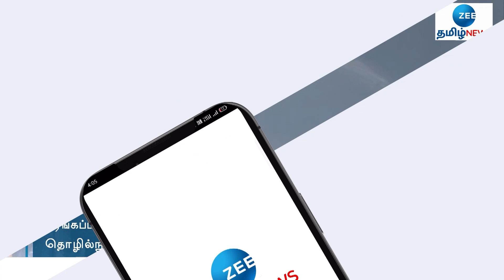சுரங்கப்பாதையில் சிக்கியுள்ள தொழிலாளர்களை மீட்பதில் இடையூறு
உத்தரகாண்ட் சுரங்கப்பாதையில் சிக்கியுள்ள தொழிலாளர்கள் இன்று மீட்கப்படலாம் என்று எதிர்பார்க்கப்பட்ட நிலையில், மீண்டும் தொழில்நுட்பக் கோளாறு ஏற்பட்டுள்ளது.